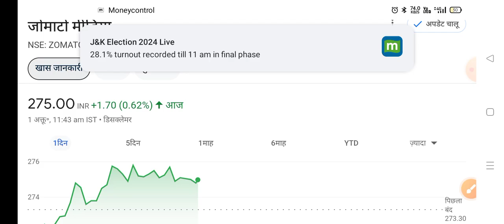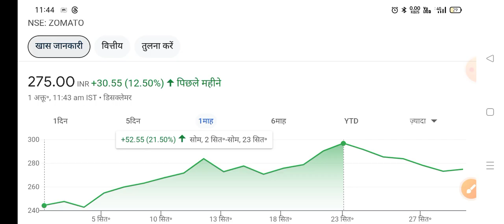बोनस देगा सभी को Zomato Stock Analysis: Should You Hold or Sell? | zomato share news today,target to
zomatosharenews today in hindi,zomato share price target,zomato share analysis today,zomato share live